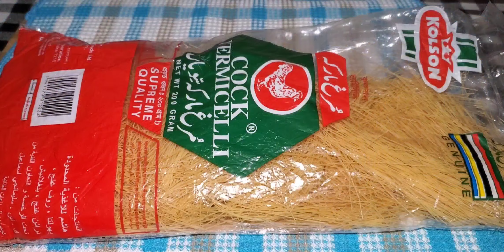দুধসেমাই milk_semai vermicelli simplysuperlife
Ingredients ⬇️

Semai/Vermicelli  100 g
Liquid milk 1 Litre
Sugar 1 cup
Scrapped Coconut 1 cup
Condensed milk 2 tablespoonfull
Cardamom few
Cinnamon stick
Bayleaf 1
Salt 1/2 teaspoon
Rose water 1 teaspoon